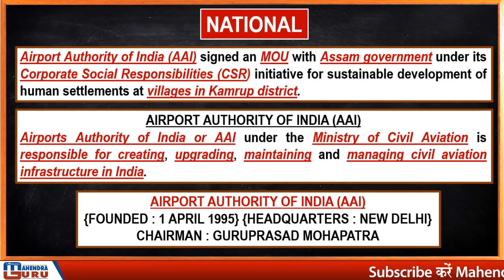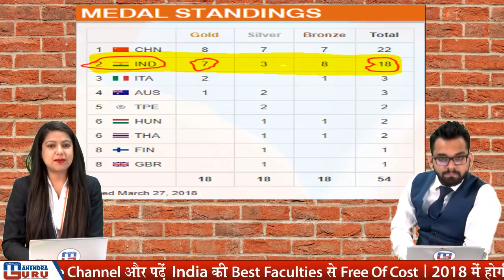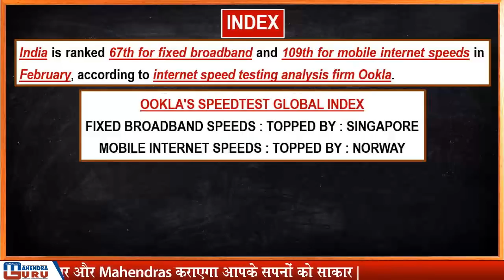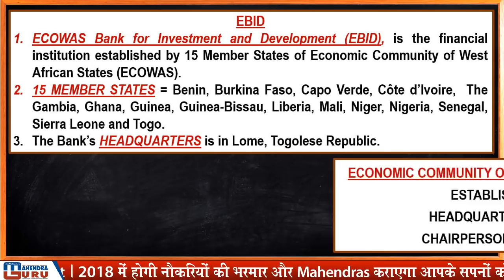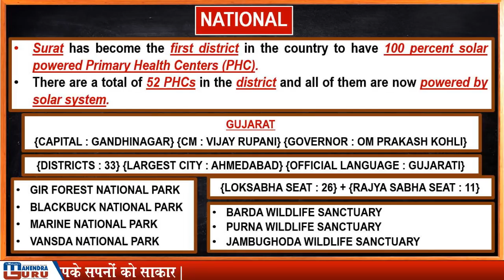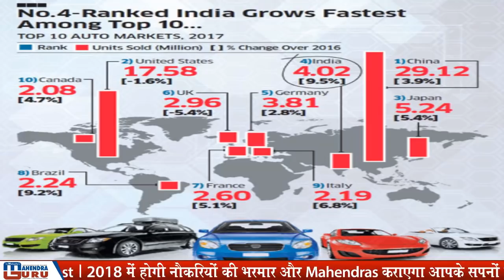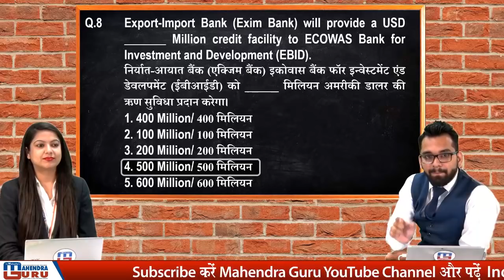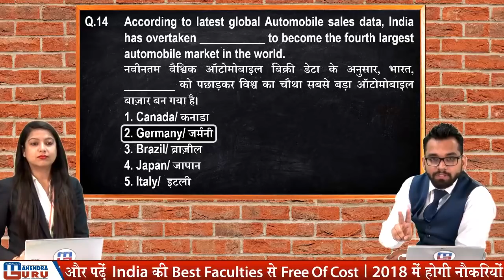Current Affairs Live At 7:00 am | 28th March 2018 | करंट अफेयर्स लाइव | All Competitive Exams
Have You Qualified  Any Govt. Exam?
Share Your Success Story With Us

1. No duplicacy or editing of the videos is allowed without the written permission of the publisher.

2. All the dispute are subject to Lucknow Jurisdiction only.

@ Copyright Reserved